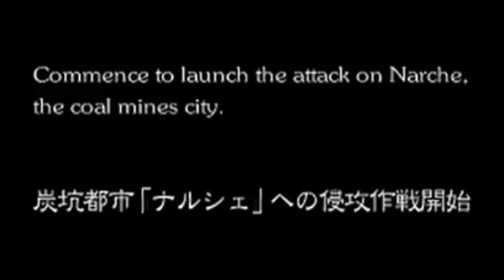Final Fantasy VI INTRO